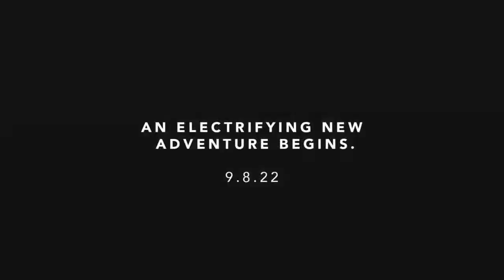Jeep Wrangler 4XE Freedom Is Electrified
⚡ Join us for an electrifying new adventure. 9.8.22